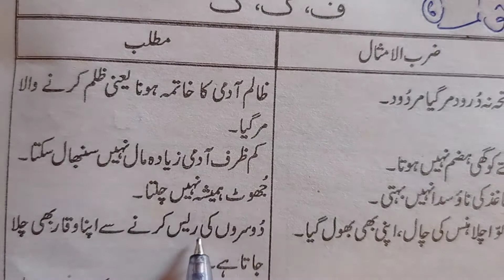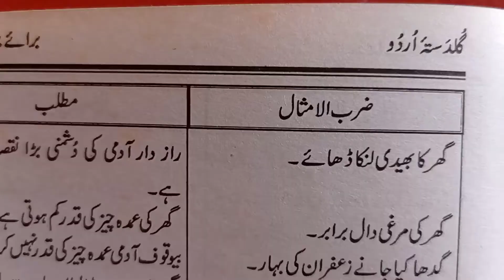گلدستہ اردو سبق نمبر 6 اردو کے مشہور ضرب الامثال اور ان کا معنی و مفہوم